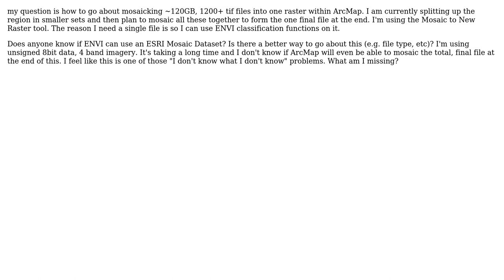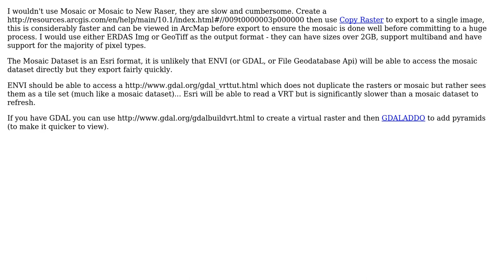GIS: Mosaicking many tif files in ArcMap for ENVI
With thanks & praise to God, and with thanks to the many people who have made this project possible! | Content (except music & images) licensed under CC BY-SA | Music | Images & others | With thanks to user PolyGeo user Mike user Michael Stimson and the Stack Exchange Network Trademarks are property of their respective owners. You are responsible for your own actions.